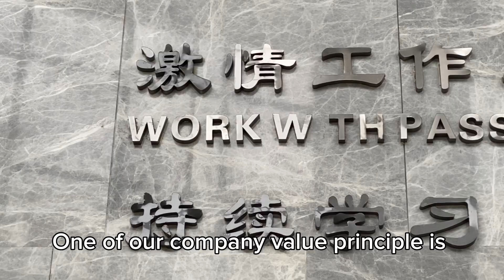NEWORB Group | Join us in celebrating this milestone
There’s one saying “One should never forget his origin and always be grateful” in Chinese tradition culture. As we mark the remarkable milestone of NEWORB Group's 23rd anniversary, we take a moment to express our deepest gratitude. 🎉

To Our Valued Customers: 🤝
Your trust and unwavering support have been the cornerstone of our success. Over the past 23 years, you have stood by us, challenging us to innovate, driving us to excel, and inspiring us to reach new heights. We cherish the relationships we've built and are committed to delivering even greater value in the years to come. 🙏

To Our Incredible Team: 🙌
Behind every achievement, there is a dedicated and passionate team. NEWORB Group owes its success to the hard work, dedication, and creativity of its employees. Your unwavering commitment to excellence has helped us overcome challenges, embrace opportunities, and write a legacy of 23 years of accomplishment.

As we look forward to the future, we do so with renewed vigor and determination. Here's to many more years of shared success! 🥂

Join us in celebrating this milestone by watching the video and reliving the excitement. 📢
Thank you for being an integral part of the NEWORB Group family.

OKELI Lighting Co.,Ltd
Add: No.36,ChangAn North Road,Henglan Town,Zhongshan City,Guangdong Province,China
OKELI Lighting, a 22 years exprencied one stop OEM/ODM Chinese lighting supplier dedicated to helping global businesses develop their lighting solutions.

OKELI Lighting offers a wide range of lighting products, including indoor and outdoor lights. We are currently the main supplier of Brilliant(Germany), Lightstar(Russia), Kingfisher(UK), Zumtobel Group (Australia).

OKELI Lighting products range: LED Downlights, LED Spotlights, LED Panel lights, LED Pendant Lights, Magnetic track lights, LED Wall lights, LED Bollard lights

OKELI Lighting have a dedicated R&D team that works relentlessly to develop innovative and energy-efficient lighting products. We are committed to creating sustainable lighting solutions that meet the needs of our customers while reducing the environmental impact.With strict ISO9001 quality control system,and ETL/CE/CB/ROHS/BIS certification, we can fulfill all customers' OEM/ODM requirement.